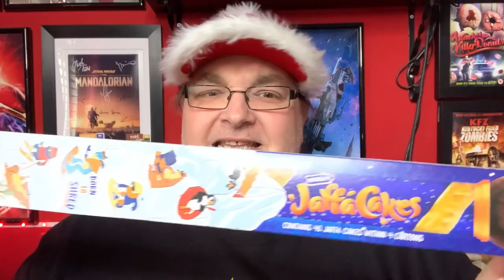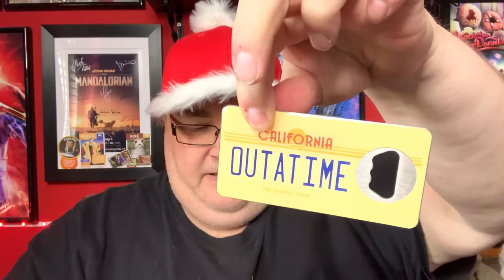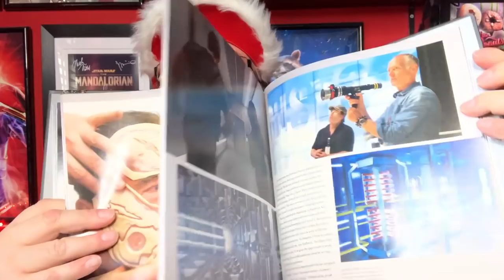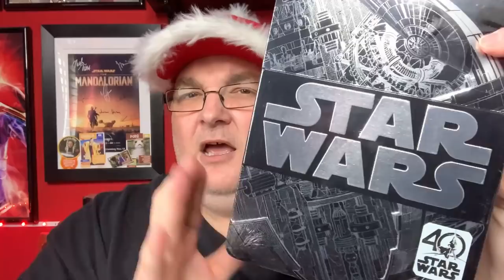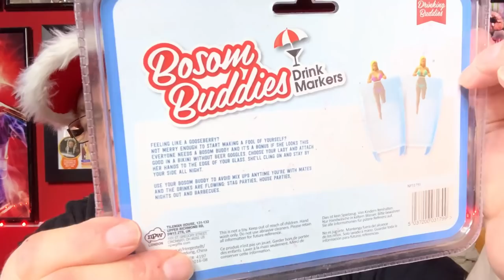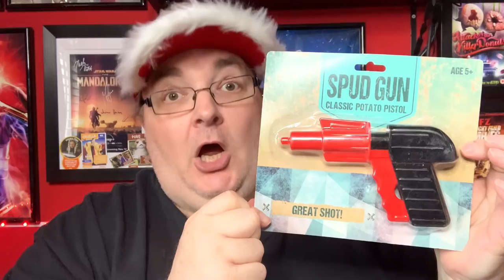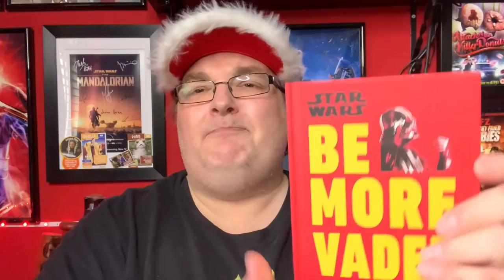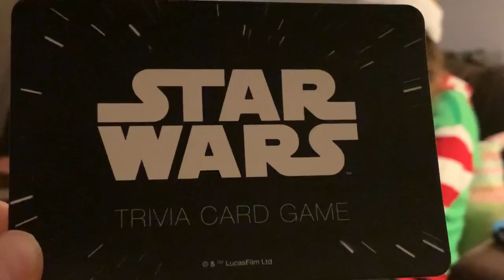Novelty Christmas Gifts from Lulu and Clare 2021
Hey folks, let’s have a look at some of the novelty gifts I received at Christmas from Lulu and Clare.

🔹Facebook Group - Big Pauly Chatting Movies

SkyQ mini-box

Big Pauly